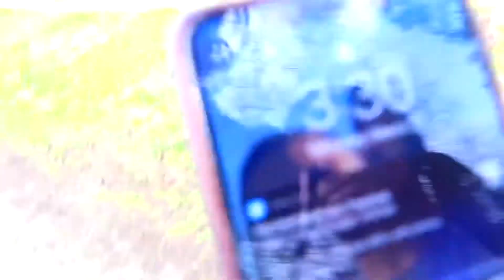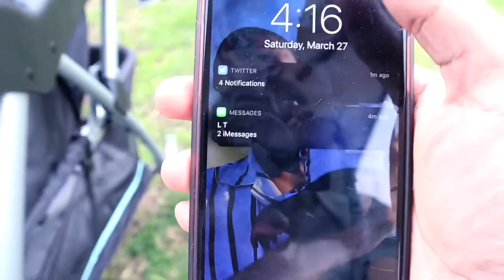Out with Semaj